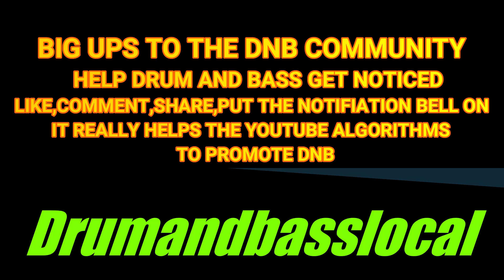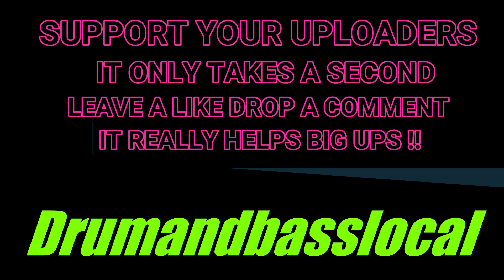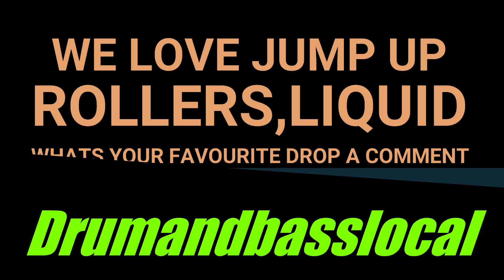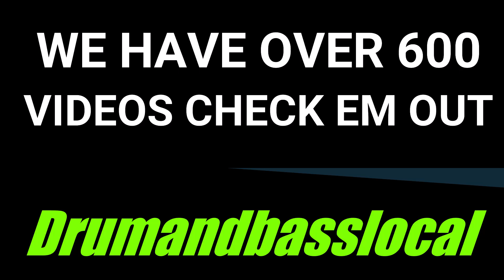Dungeon Kru,Bandit Emcee-Level Up